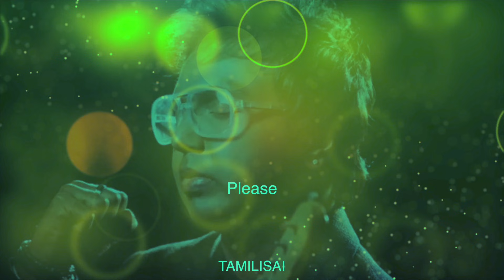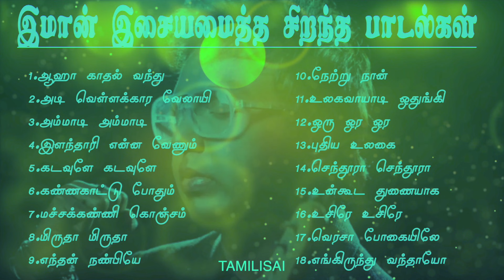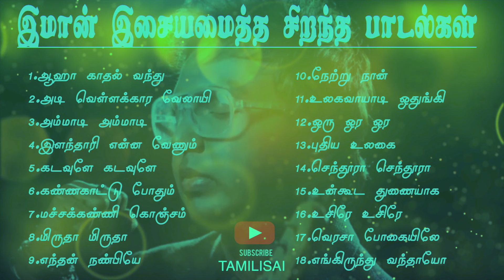Imman TamilMelody songs Imman_hits இமான் பாடல்கள் Hits -Best of D. Imman Hits part 3